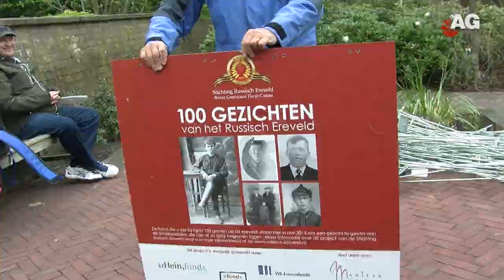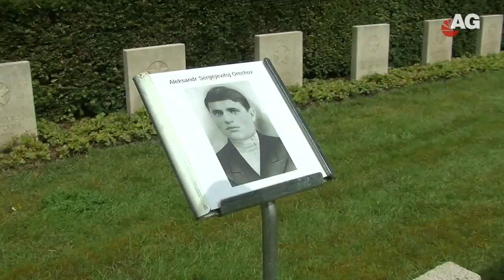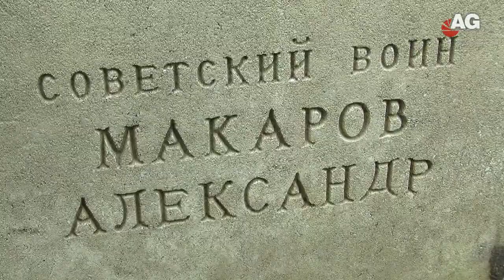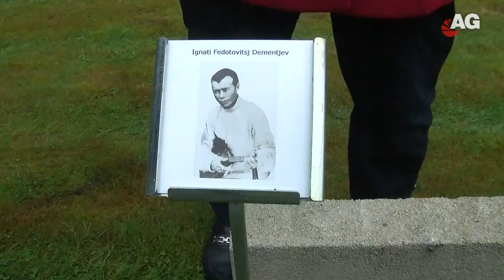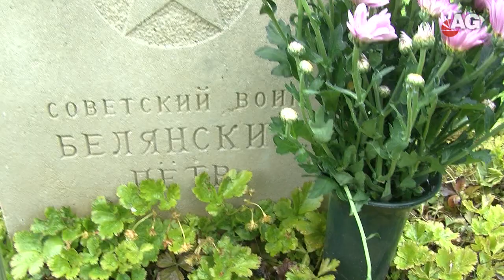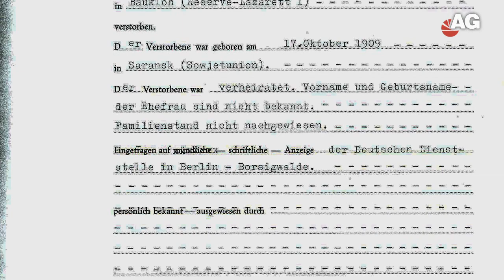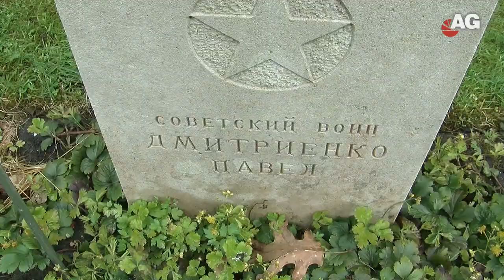Bloemen op het Russisch Ereveld AmersfoortGezien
Bloemen op het Russisch Ereveld. Remco Reiding doet er met de Stg. Russisch Ereveld alles aan om de herinnering aan hen die vielen voor onze vrijheid levend te houden. Dus bloemen met dodenherdenking en blijvend op zoek naar nabestaanden. U kunt ook helpen door een graf te adopteren.